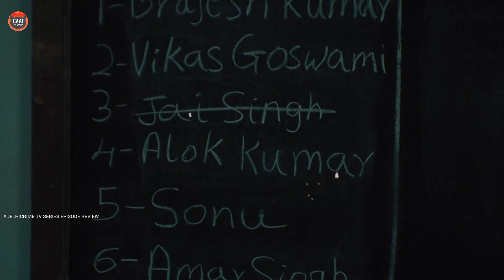සාහසික දූෂණයේ සුල මුල Delhi Crime S01E03 Sinhala Review and Explain 🤫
Through this channel, we explain TV series and films in Sinhala in an understandable way. This does not demean or insult the respective TV series or film. No performance or statement is made. We always appreciate this design.
Delhi Crime Tv Series Sinhala Review and Sinhala Explain. S01 E03.